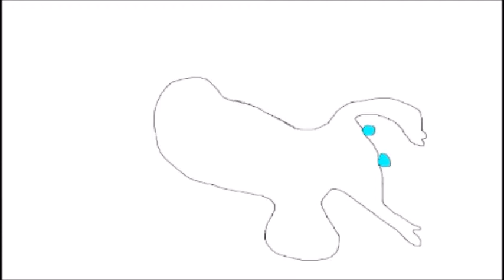"Spaceman" by Nick Johns & Dave Hill. Illustrated by Hogan the Illustrator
This is the 5th track of Hills and Johns ALBUM "Blue Soup" Astro Joey's creator ( Hogan the illustrator) collaborated with these Number one Reverbnation top of the Music charts duo Nick Johns and David Hill. It's a great fun song!